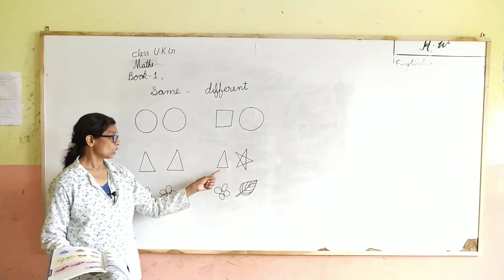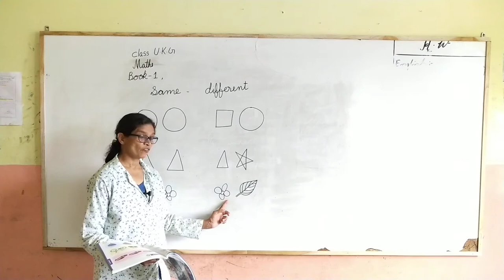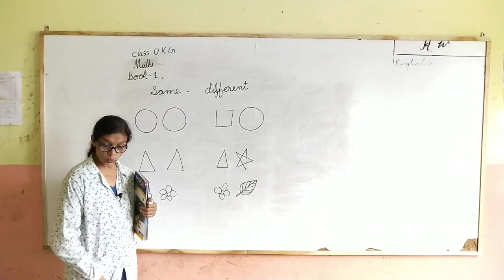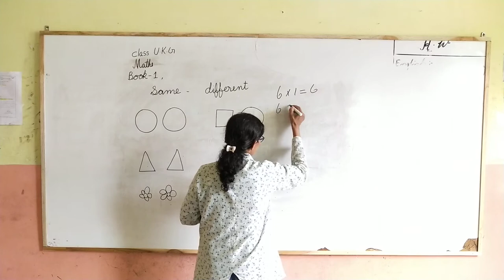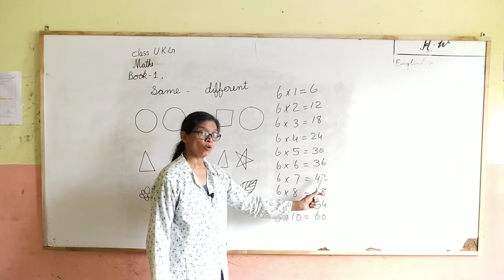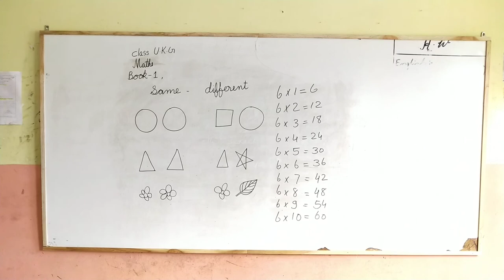UKG Maths BOOK 1 same different